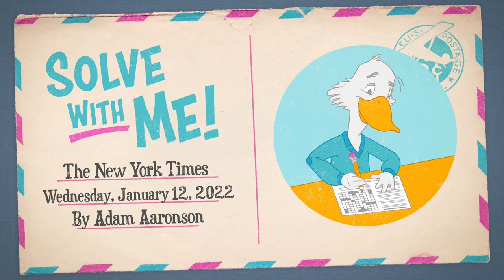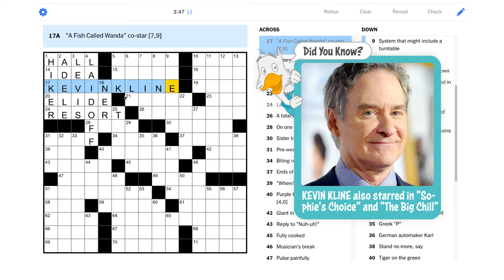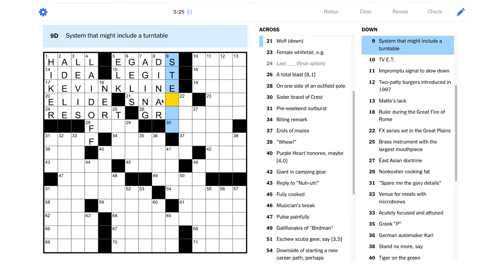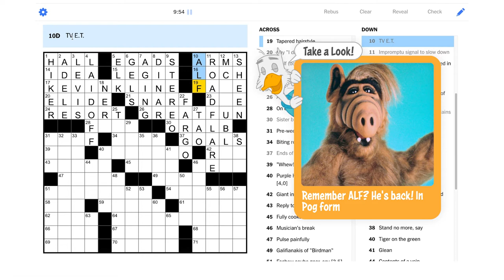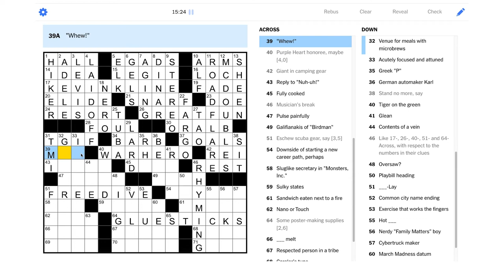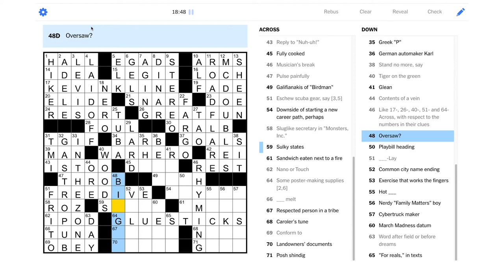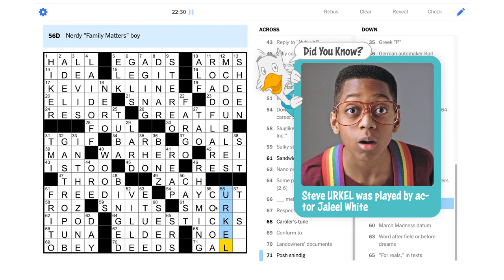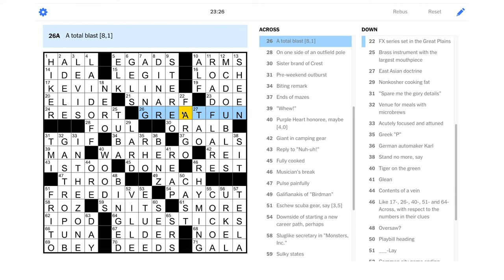Solve With Me: The New York Times Crossword - Wednesday, January 12, 2022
There's some poetic license used on a number of clues in this Wednesday NYT puzzle!

This is the New York Times crossword for Wednesday, January 12, 2022 by Adam Aaronson - Edited by Will Shortz.